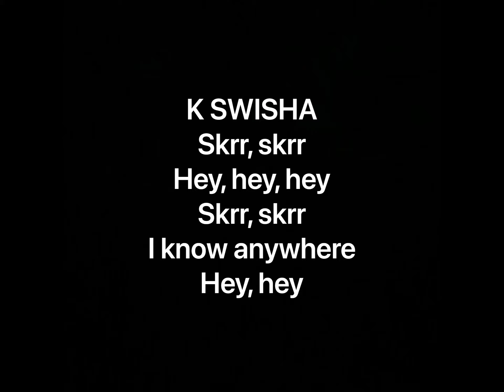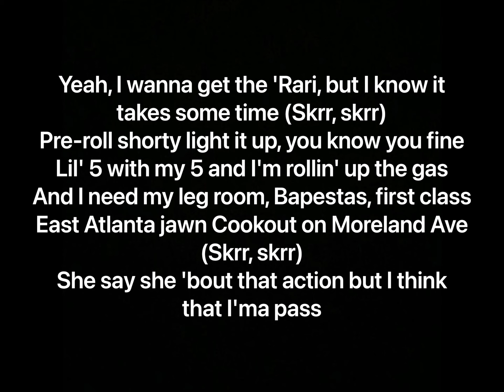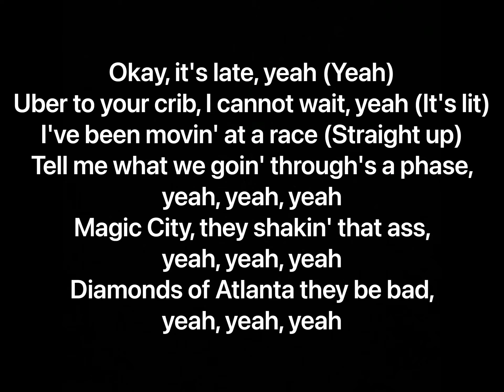MadeinTYO - Uber Everywhere feat. Travis Scott (Lyrics)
Artists: MadeinTYO, Travis Scott
Album: Uber Everywhere (Single), You Are Forgiven, You Are Forgiven (Deluxe)

Producer: K SWISHA
Writers: MadeinTYO, Travis Scott

Remix of:
MadeinTYO - Uber Everywhere